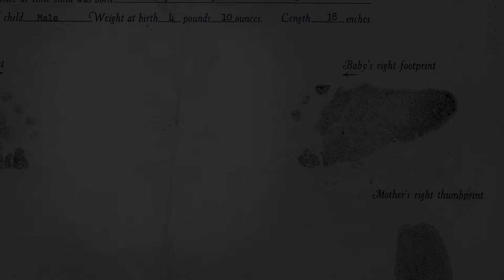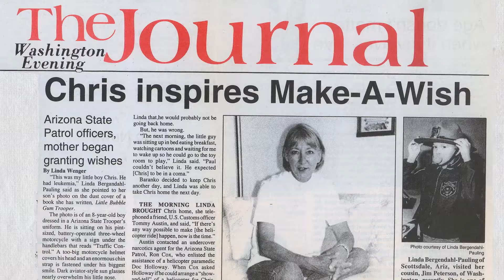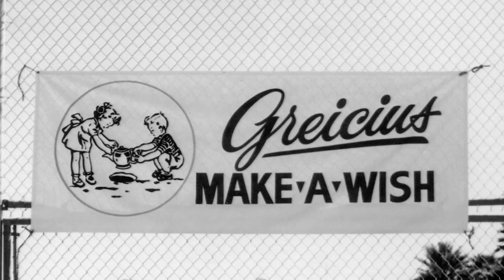The founders of Make-A-Wish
The movement of Make-A-Wish all started with one wish...Chris Greicius and his wish to be a police officer.
Meet the remarkable people who turned that one wish into a global wish granting organization.